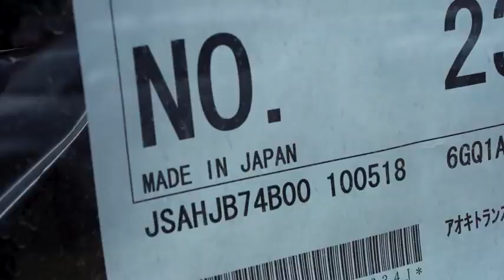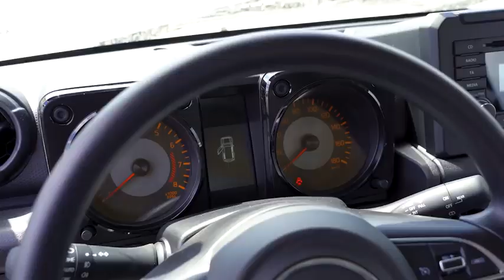Το επαγγελματικό Suzuki Jimny LCV Τι διαφορές έχει